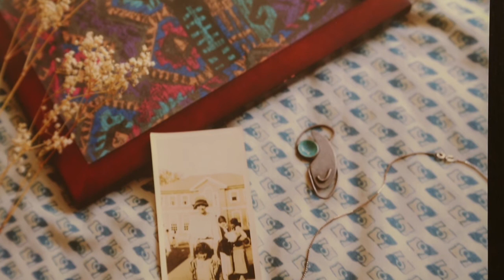Sonia Louise Davis:Selections & Qiana Mestrich: The Namesake Series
Rush Arts is pleased to present to works of Sonia Louise Davis and Qiana Mestrich in the Corridor Gallery Project Space.

Sonia Louise Davis: Selections

"tracing(s) belonging(s)" is an ongoing site-specific investigation. Over the past few years I have been making images in and about Harlem with a 4×5 monorail camera. I'm drawn to the physical shooting process, moving slowly through the streets around my apartment I attempt to weave my own story into the visual fabric of my neighborhood. I take Harlem as my subject and context, and my practice is both documentary and autobiographical. Drawing on collective memory and family history, I'm interested in framing the personal past in this mythic and everyday place.

The objects featured in the still-lives belonged to my grandparents and hold personal sentimental value. As temporary constructions on the streets of Harlem, they become physical reminders of the legacies of the past as well as absent portraits of sitters long gone. The documentary street images provide context, surrounding staged scenes with anti-landmarks, forgotten storefronts and mid-block bursts of color. These lonely cityscapes balance the intimate moments made and captured by my camera. I see this body of work as a way to pay my respects to the important people in my life who have passed and to a historic neighborhood in the midst of massive change. It is my attempt to preserve local histories and pay homage to Harlem's rich cultural past with an eye towards the future.

Qiana Mestrich: The Namesake Series

A selection of twenty-­five portraits made from mugshots of predominantly "Black" and "Hispanic" women named Qiana, including myself. All of us were named after a synthetic polymer (nylon) manufactured by the global chemical company DuPont.

Founded in 1802, DuPont began as a manufacturer of gunpowder and during the American Civil War (1861-­1865) supplied half the gunpowder used by the Union Army. Due to political tensions with Japan in the 1930s, the United States could no longer procure silk (one of the strongest natural fibers) which was coveted for its domestic, industrial and commercial purposes. In the search for an alternative, DuPont invented nylon in 1935. First used in toothbrushes, nylon made its more fashionable debut at the 1939 World's Fair in the form of women's stockings.

Introduced in 1968, "Qiana" was a cheaper alternative to silk yet just as luxurious and required no ironing. The fabric was used to manufacture clothing and accessories popular in the disco era, like "butterfly collar" shirts for men and the infamous DVF wrap dress. The name "Qiana" was created by "a computerized combination of random letters" and reached its height as a popular baby girl name in 1978. It continues to be a popular name within the African-­American community.

It was an essay by historian, critic and photographer Allan Sekula titled "The Body and the Archive" (1986) that led me to further investigate what my connection might be to a group of incarcerated women also named Qiana that I discovered one night during a Google Image search on my first name. Performing that search multiple times in 2012, I've gathered close to fifty mugshots of women named Qiana. Yes there were other women named Qiana whose images were not mugshots, but those "selfies" intended for social media didn't hold my attention.

As presumed criminals these women had no control over images of them in their weakest moments being posted online for what could be eternity. I wanted to know how these women who had such a unique name could succumb to whatever circumstances would usher them into the penal system? Why were the majority of these women identified as women of color, mostly African American? Finally, how could I use the medium of photography (from which the mugshot and the inhumane act of profiling was born) to investigate the strong pull I felt from these seemingly tenuous connections?

334 Grand Ave,
Brooklyn, NY